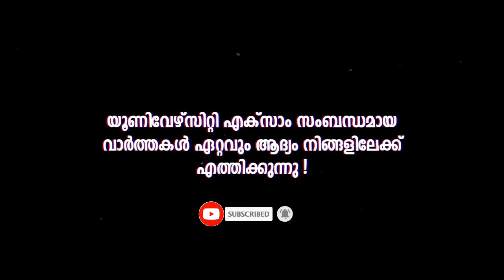Kerala, MG, Calicut, Kannur, KTU, KUHS , Cusat university Exam latest News today I Exam,Time table